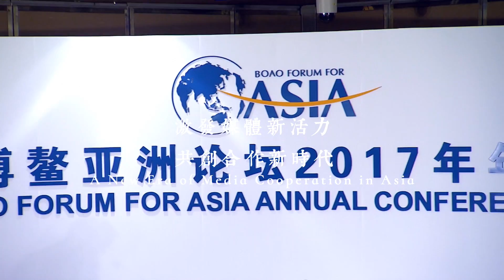Announcement video para sa Media Leaders Summit for Asia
Announcement video para sa Media Leaders Summit for Asia, na idaraos sa ika-9 ng Abril 2018, sa Hainan, Tsina.